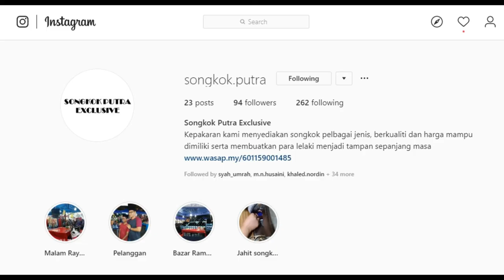Part 2 | Perjuangan Askar nak Kahwin, Beli Songkok Putra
PERSONAL

BUSINESS

# NSNA MAJU
# Otak Nilai Marketing

# NSNA_OFFICIAL
# SONGKOK.PUTRA